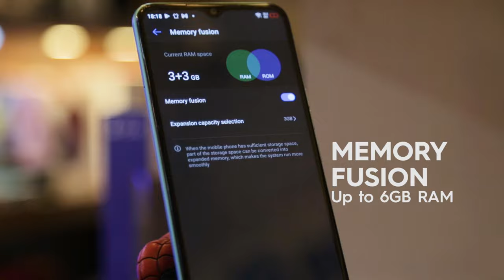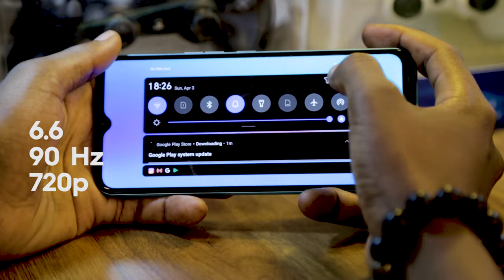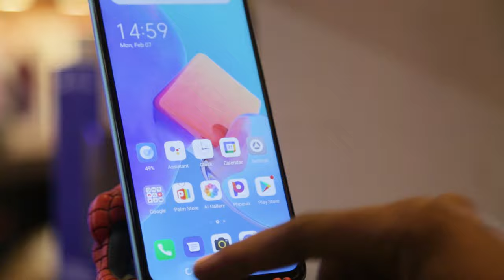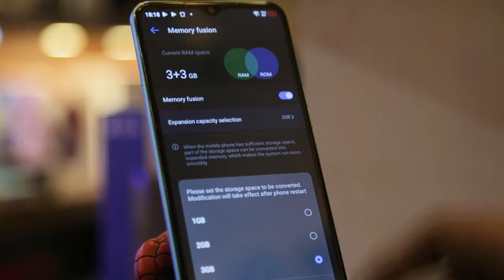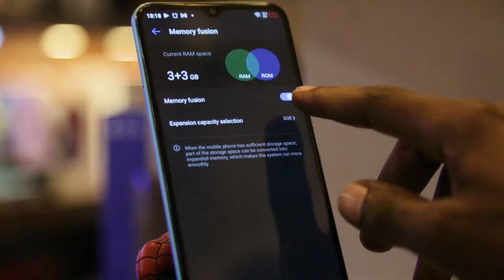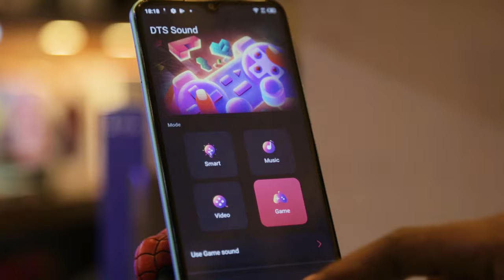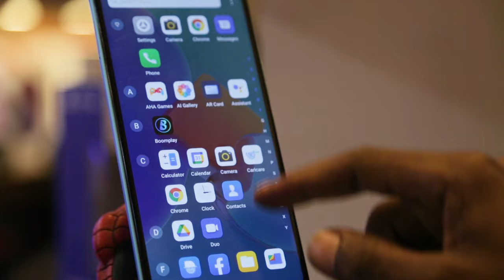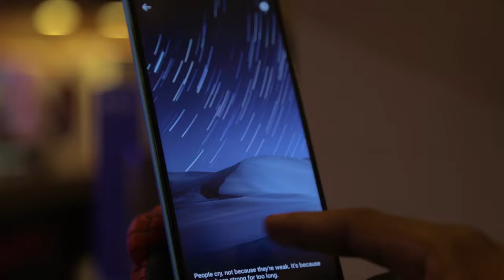Tecno Spark 8C Review : Haistaili kua Mid-Range